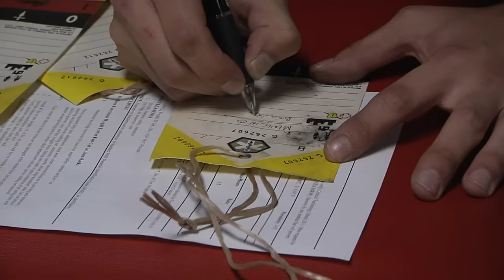Shipboard Sailors Save Shipmates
U.S. Navy ships can be a dangerous place to work. Seaman James Hunt takes us to the deck plates of USS Warrior to tell us how one crew trains to save lives.